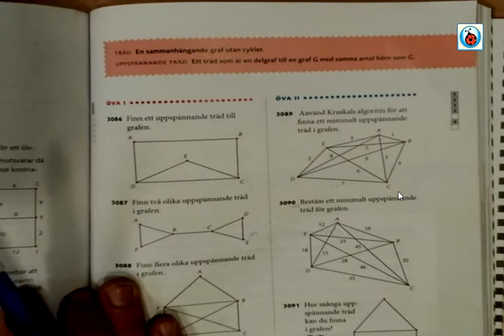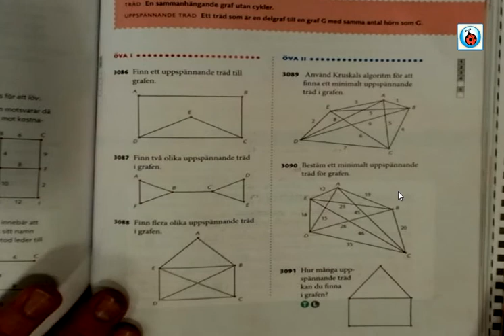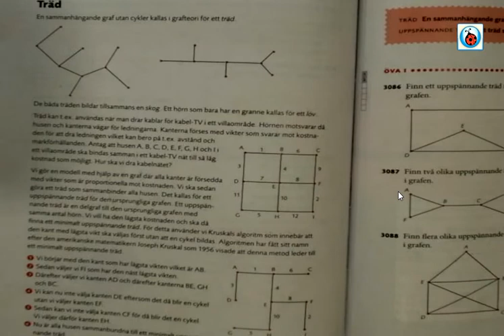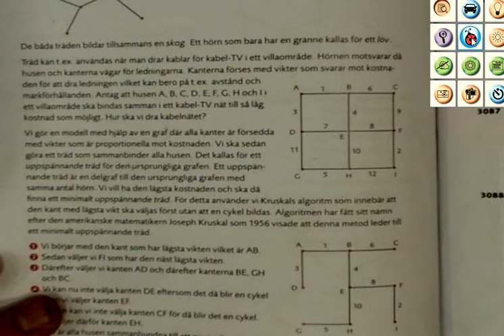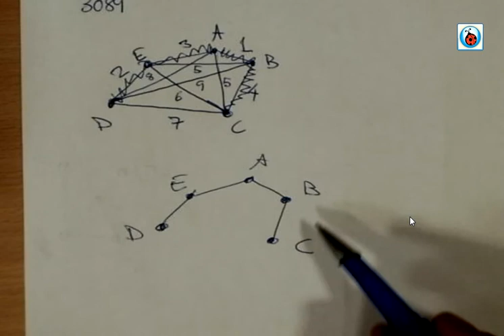Grafteori lektion 2 Ma 5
Vi går igenom begreppen träd, uppspännande träd och Kruskals algoritm.